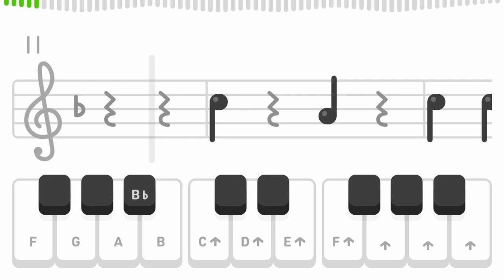Unit 31: Rain Rain Go Away (Duolingo - Music)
Duolingo
Music Unit 31: